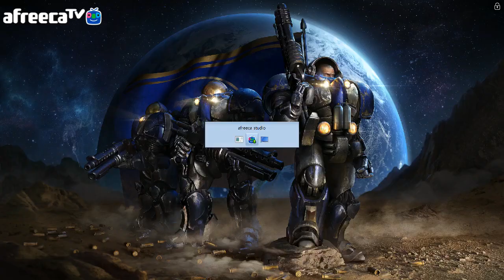실시간LIVE 투혼!!! 테란이 저그를 초반 압박하는 법 Terran vs Zerg [ Girl's Star ] Starcraft Remastered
[ Girl's Star ] Starcaraft Remastered Terran Zerg Protoss
실시간 LIVE [ Starcraft Terran vs Protoss ]
실시간 LIVE [ Starcraft Terran vs Zerg ]
Girl's Star ] Starcraft Remastered  Fantastic Terran  [  T vs Z ]

一个命中的游戏 星际争霸 スタークラフト
A hit game
一个命中的游戏
《 星海爭霸 》

高畫質重製版邀請賽

2017年8月15日

职业选手

星际争霸游戏中位数 / 星际争霸棒

職業選手

星際爭霸棒

スタークラフト固守
スタークラフト重水

필붐 스타 [필붐스타] スタークラフト

full circle 星际争霸系列

피시서버

래더
python

브이스타 Vstar

[브이스타]  중수에서 고수되기
[필붐TV]  중수에서 고수되기

스타크래프트 리마스터 星际争霸

terranzerg
terranprotoss

Starcraft Remastered

คราฟต์

프로게이머